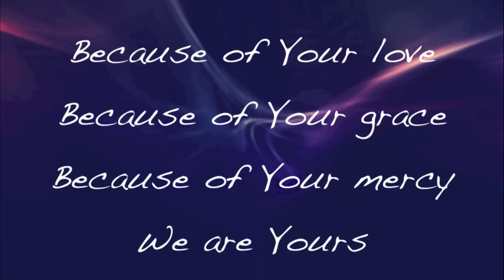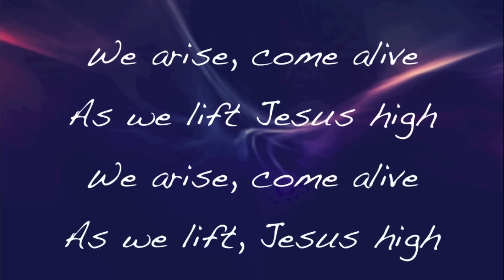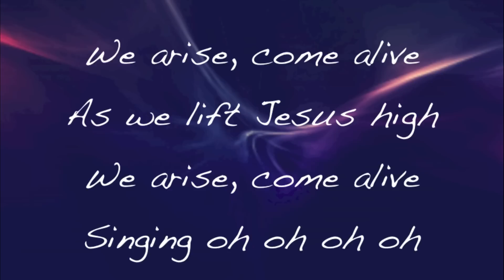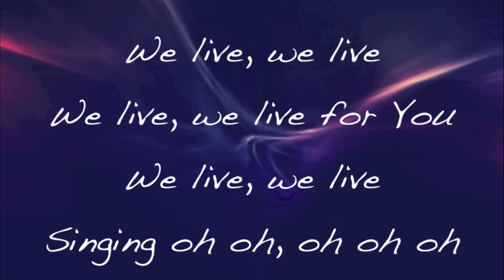New Hope Oahu - We Live - with lyrics (2014)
This video is about "We Live" by New Hope Oahu.  Video made by Gary McDuffee.